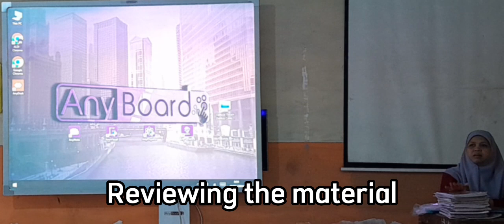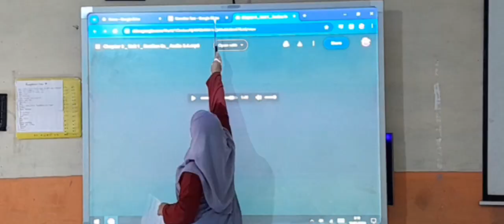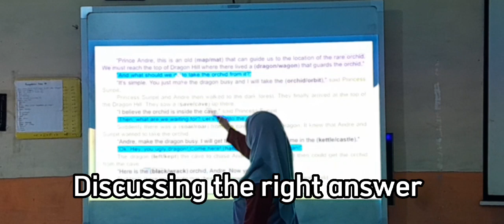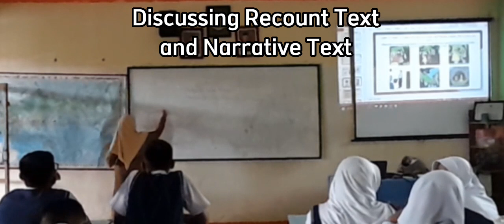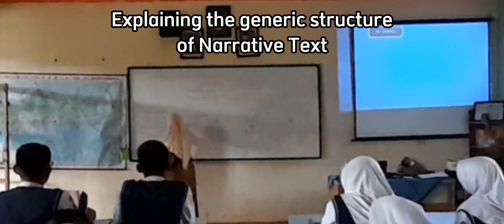Teaching Narrative Text Part VII (Discussing Generic Structure)